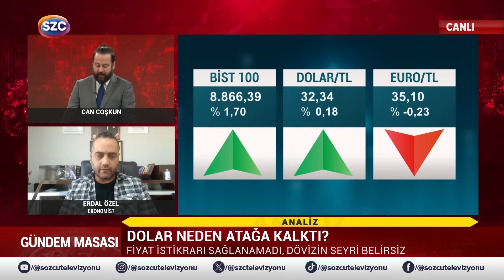Akaryakıta Çifte Zam Kabusu! Dolar Kurunda Atak Üstüne Atak! Ünlü Ekonomist Tek Tek Anlattı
Digiturk: 60
D-smart: 93
Turkcell TV Plus: 69
Tivibu: 69
Türksat Kablo TV: 76